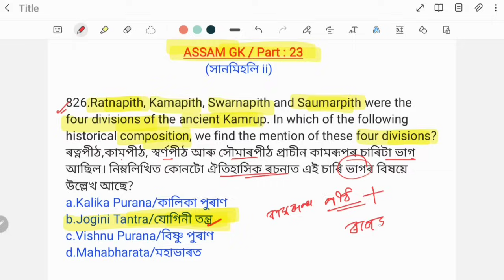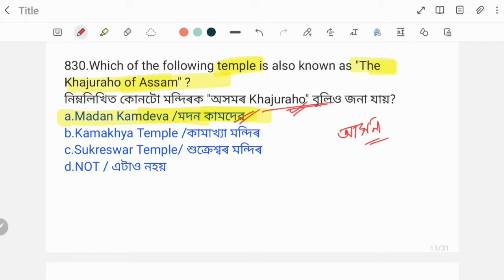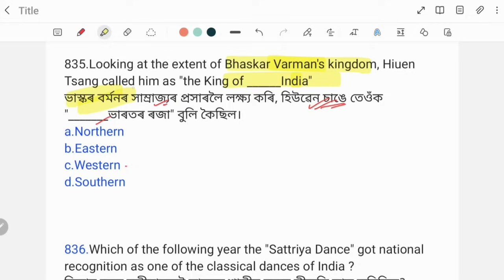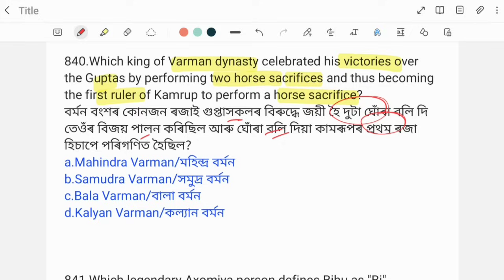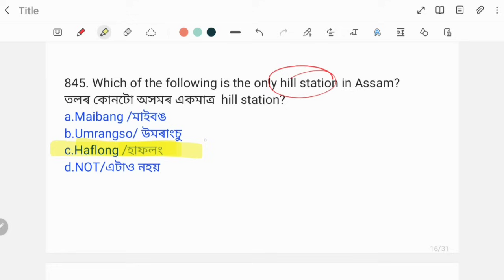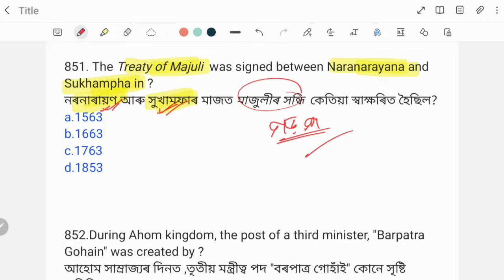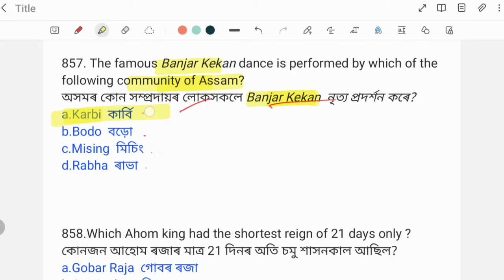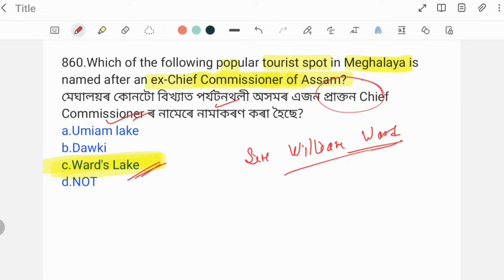(Class-33) 1000 MCQ on Assam GK for ADRE Grade III Grade IV Exams of Assam. Assam Police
1000 MCQ on Assam GK for ADRE Grade III Grade IV Exams of Assam. Assam Police. Assam TET